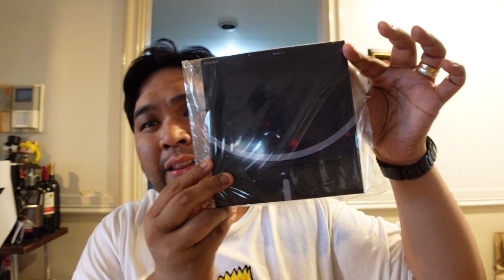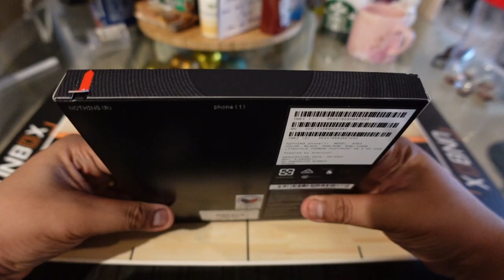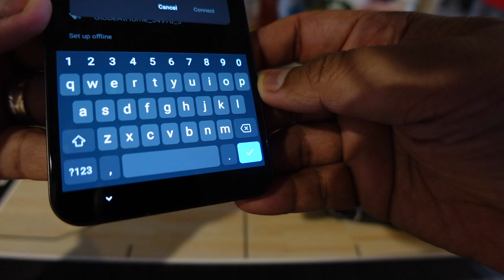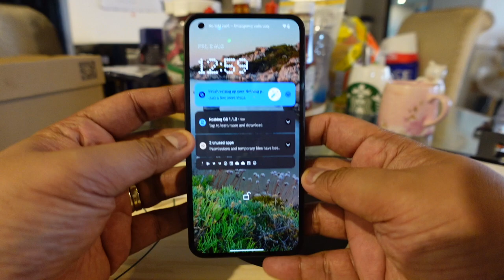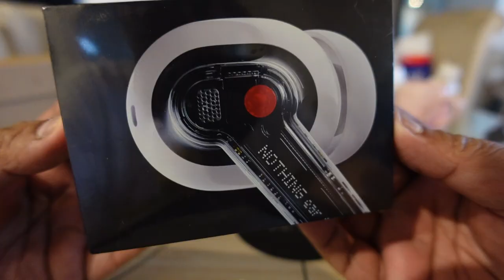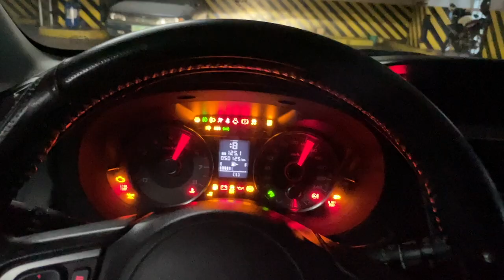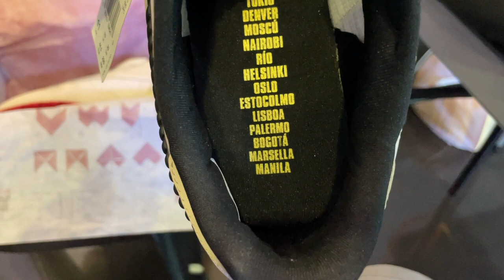Mega Unboxing! New Phone, Sneakers, Slides, & Business!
In today's episode we're unboxing a BUNCH OF STUFF! We'll kick things off with unboxing a new business -- our new barbershop The Men's Room Barbershop at GH. Then we'll unbox new sneakers and more.